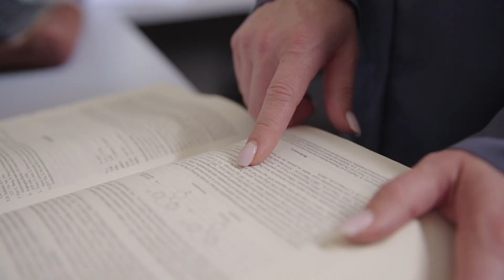Madeleine J. Swortwood, Ph.D. | Toxicologist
Madeleine Swortwood, Ph.D. is a nationally recognized toxicologist with advanced training in the areas of toxicology and chemistry. Her area of expertise includes alcohol, prescription drugs, drugs of abuse, inhalants, metals, and carcinogens. Dr. Swortwood applies her expertise in toxicology and chemistry towards resolving civil and criminal disputes involving toxic or chemical agents.